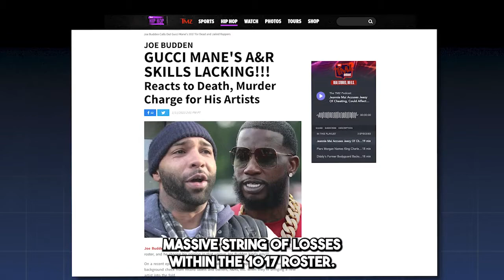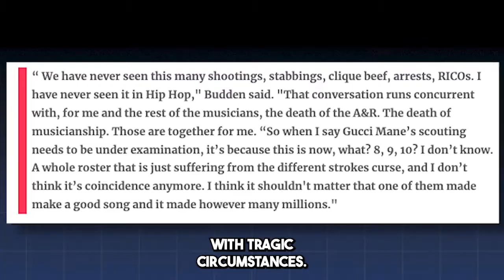Bic Fizzle Interview: Addresses Controversy With Mike Jones!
Gucci Mane Artist Bic Fizzle Speaks Out On Video Controversy With Mike Jones! Fizzle discussed the recent incident where Mike Jones took down his music for uncleared samples. He and Art explore growing up in the hood, idolizing drug dealers, and Fizzle reveals his perspective on women being flown out by men. Responding to Joe Budden's comments on Gucci Mane's artist signings, Fizzle shares his insights. Watch the video for more details.

This is “THABOYART SHOW” a captivating show that shines a spotlight on the incredible talent, innovation, and resilience of Gen Z and millennial trailblazers. Don't miss out on this front-row seat to the next generation of game-changers.

Created BY
Art
AlexxMedia

Produced by
AlexxMedia
WTF Media Studios